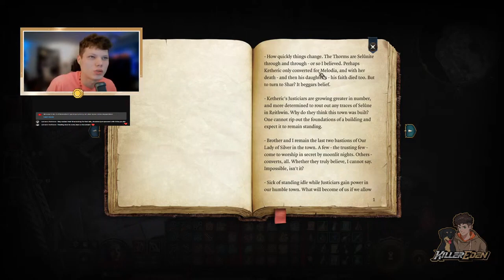Killing Kar'niss | Ep 17 | Let's Play BG3!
20:00 Kar'niss Kills Himself and His Crew
I'm streaming on Twitch!
Daily content here on YouTube!